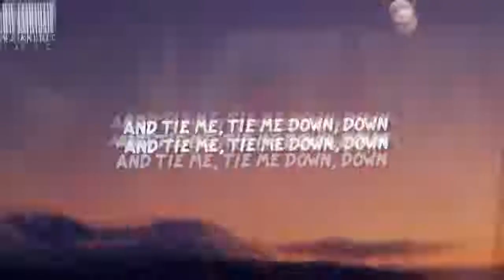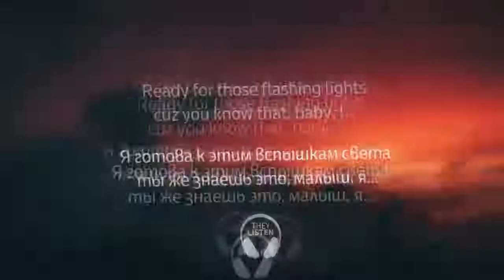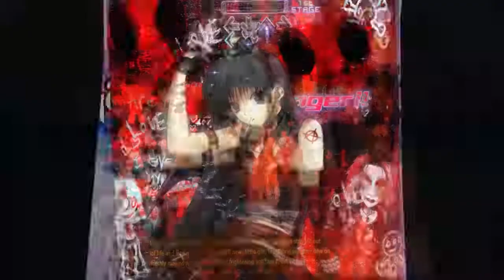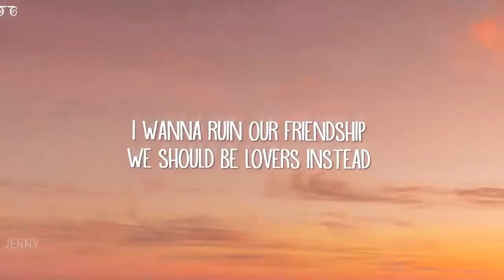TIK TOK TRENDING SONGS 2021 2022 MOST SEARCHED TIKTOK SONGS TOP 100